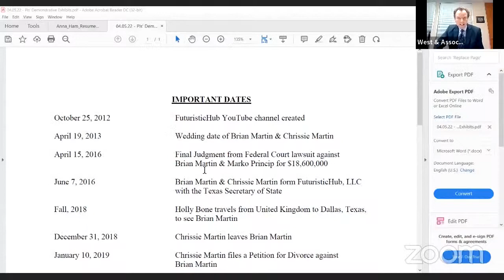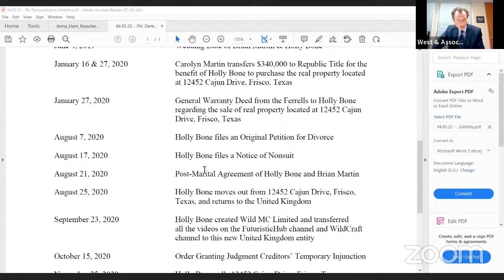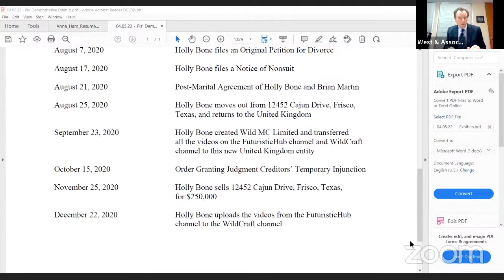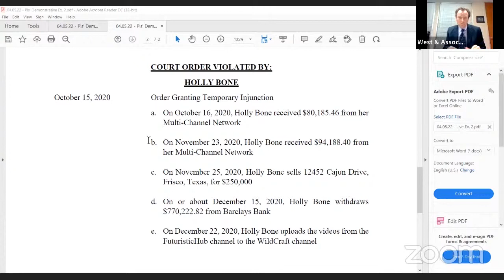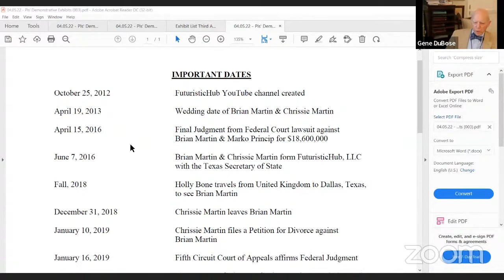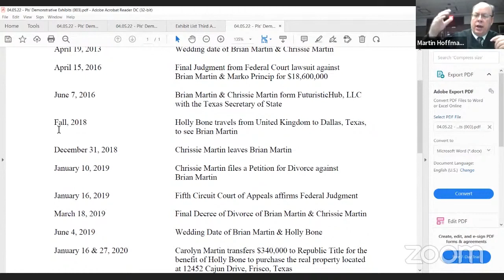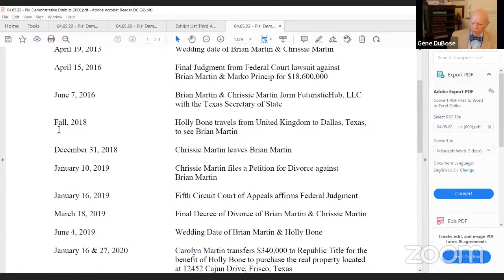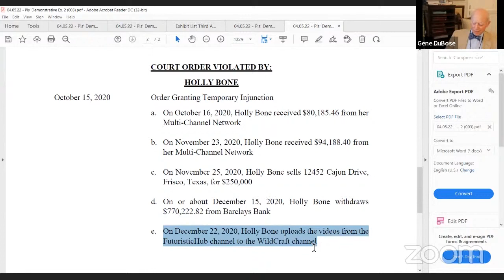The Start of Trial - Opening Statements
This channel is an archive of a case surrounding the 2016 landmark $20 Million Dollar lawsuit against Brian Martin, aka LifeinaTent, aka Futuristichub, aka Wildcraft, aka Vince Victor from Videogames.

After losing his appeal in 2019, Mr. Martin is accused of divorcing his wife and immediately marrying a young fan and putting all of his assets into her name.  Most notably of these assets, is the Futuristichub Youtube channel.  Mr. Martin is infamously known in the YouTube community.

Please refrain from negative comments about any party. This channel is not aimed at harassing, rather in service of public record.
All videos used are from legal proceedings, which are public domain. These videos are public property.